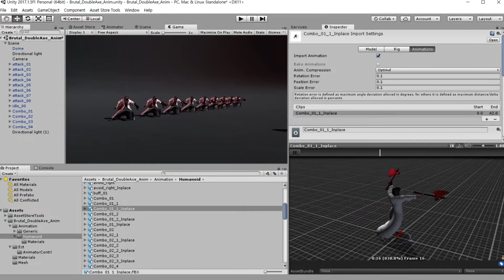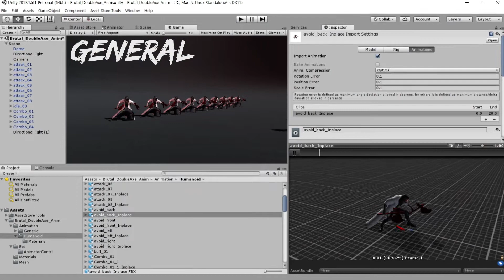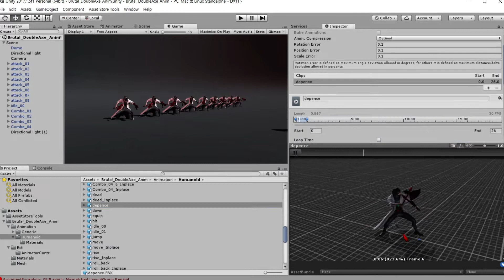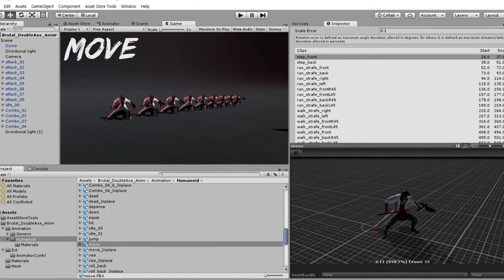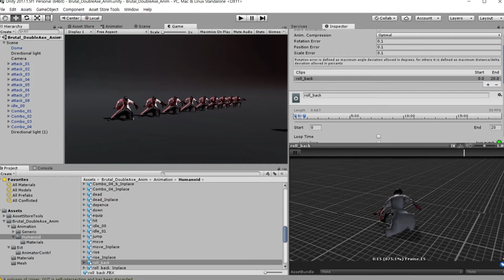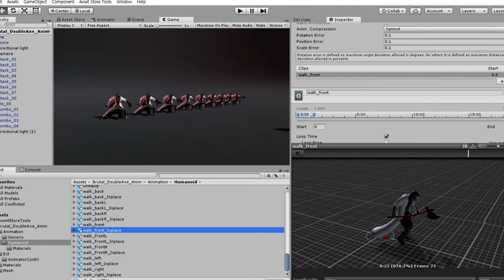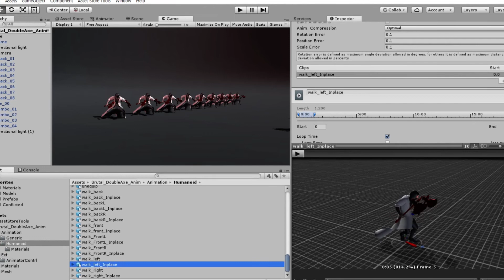Brutal Double Axe Anim Set for Unity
Here comes new challenger! barbarian!